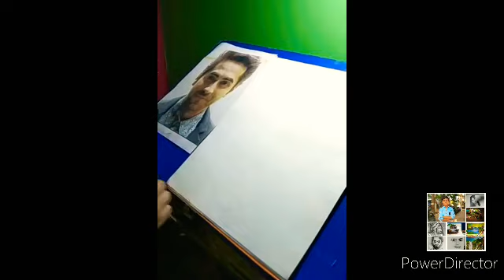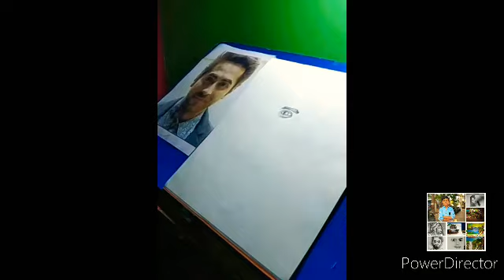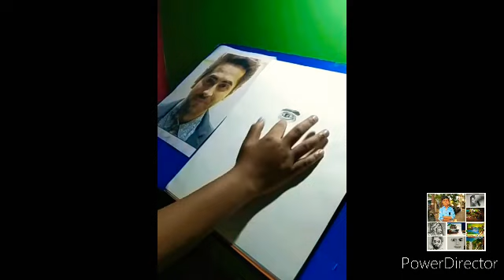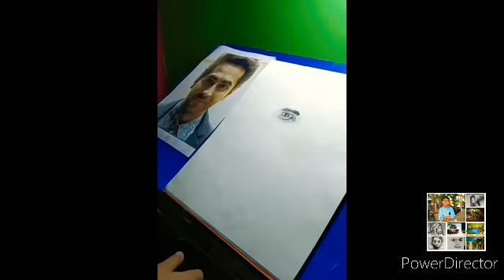Basic of eye drawing 👀